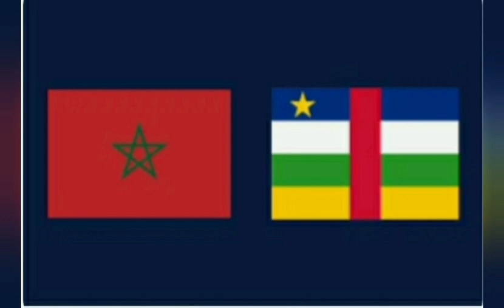Centrafrique Maroc Centrafrique Un match très attendu ce soir à Oujda une ville à l'Est du Maroc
À la une
Actualités : Centrafrique, Maroc
Le Matin.ma
Maroc-Centrafrique : à quelle heure regarder le match et sur quelles chaînes ?
LeSiteinfo.com
Maroc-Centrafrique : le onze probable de Walid Regragui

Le360 Sport
Maroc-Centrafrique: la compo probable des Lions de l’Atlas

هبة بريس
Maroc-Centrafrique: L'histoire favorise le Maroc face à la république centrafricaine - HIBAPRESS
H24info.ma
Maroc-Centrafrique: Brahim Diaz supporter des Lions à Oujda
Le360 Sport
Maroc-Centrafrique: l’arrivée des Lions de l’Atlas au stade d’Honneur d’Oujda
Les Lions de l'Atlas sont arrivés au stade d'Honneur d'Oujda où ils affronteront la Centrafrique, ce samedi 12 octobre (20 heures),.
Le match Maroc-Centrafrique

20 Minutes
À quelle heure et sur quelle chaîne regarder Maroc - Centrafrique ?

Médias24
Maroc-Centrafrique : à quelle heure et sur quelles chaînes
Hespress Français - Actualités du Maroc
Walid Regragui : Maroc-Centrafrique, une opportunité de continuer à progresser en marge de la CAN
Il y a 1 jour
Afficher la couverture complète

L'Opinion Maroc
Maroc-Centrafrique: Jour de match: Composition probable? Horaire? Chaînes?
Ce samedi 12/10 de l'an 2024, les Lions de l'Atlas affrontent les Fauves du Bas-Oubangui pour le compte de la J3 des qualifications pour la...

Ouest-France
Maroc - Centrafrique : sur quelle chaîne et à quelle heure voir le match de la CAN en direct ?
Les éliminatoires de la Coupe d'Afrique des Nations ont débuté. Après deux journées, le Maroc, futur pays organisateur, est leader de son...
Le Matin.ma
Maroc-Centrafrique : séance d'entraînement des Lions de l'Atlas
Maroc-Centrafrique : séance d'entraînement des Lions de l'Atlas. x. no Author. S.Ba. | 11 Octobre 2024 À 18:45. linkedin · whatsup · facebook · twitter.

H24info.ma
À J-1 du premier match des Lions de l'Atlas contre la République centrafricaine, comptant pour
L'Équipe
Qualif. CAN 2025 : À quelle heure et sur quelle chaîne regarder Maroc-Centrafrique ?
Le Maroc va tenter de signer un troisième succès en autant de matches

هبة بريس
HIBAPRESS-RABAT. Le match de ce soir entre le Maroc et la Centrafrique au Stade d'honneur d'Oujda sera la sixième rencontre entre les deux..
 : المغرب, إفريقيا الوسطى

الجزيرة نت
موعد مباراة المغرب ضد أفريقيا الوسطى بالتصفيات الأفريقية والقنوات الناقلة

المصري اليوم
موعد مباراة المغرب وإفريقيا الوسطى والقنوات الناقلة في تصفيات أمم إفريقيا
ارتسامات الجماهير الوجدية قبل مواجهة المغرب وإفريقيا الوسطى
جريدة المنتخب
المواجهة السادسة بين المغرب وإفريقيا الوسطى
هبة بريس
القنوات الناقلة لمباراة المنتخب المغربي اليوم ضد أفريقيا الوسطى في تصفيات كأس أمم أفريقيا 2025

Telexpresse
كأس إفريقيا للأمم ..موعد مباراة المغرب-إفريقيا الوسطى والقنوات الناقلة لها - تليكسبريس

لوسيت أنفو بالعربية
الموعد والقنوات الناقلة لمباراة المغرب وإفريقيا الوسطى
Kech24
تعرف على الموعد والقنوات الناقلة لمباراة المغرب ضد إفريقي?...
Elbotola
مدرب أفريقيا الوسطى: "نحترم المغرب كثيرا ونحن فخورون بأن يكون هذا المنتخب جزءا من القارة الأفريقية"
كود
إفريقيا الوسطى وصلو للمغرب باش يلعبو مع الأسود ومشاو يرتاحو فالسعيدية
كود سبور//. وصلو لاعبين منتخب إفريقيا الوسطى إلى المغرب، استعدادا لمواجهة المنتخب الوطني المغربي يومي 12 و 15 أكتوبر الجاري فمدينة وجدة،...
Bladi.net
Éliminatoires CAN 2025 : où et quand regarder le match Maroc-Centrafrique ?
Logé dans le groupe B, le Maroc va affronter la République centrafricaine lors de la troisième journée des éliminatoires de la Coupe.
🟠 Recherches YouTube  qui proposent Akhbar-Leblad News Medias من حسان الى تلمسان
jsk
hichem aboud
abdou semmar
ferhat mehenni
amir dz
tq5 tv kabyle
akhbar leblad
jsk en direct
berbere tv
kabylie
ahmed aberkane
jsk
kabyle
lyes rahman
mak
said sadi
aboud hichem
amir dz live
amrane aqvayli
film kabyle
la kabylie
amir dz
brtv
hichem aboud live aujourd'hui
tq
ferhat mehenni aujourd'hui
hirak algerie
kabyle
meteo algerie
rcd
semmar abdou
siwel
tizi web tv
ملعب تيزي وزو
هشام عبود
aboud tv
🔵 LES VIDEOS QUI RECOMMANDENT LA CHAIINE AKHBAR LEBLAD SUR YOUTUBE
Younes MesRar l الدحيح المغربي
Abdelkader Kharraz
  The Times Of Kabylia
CHERKAOUI-NEWS
Almohajir SM سفيان المرزوقي
Dar khabar  دار الخبر
Abderrahim El Manar Esslimi
ا عبدالرحيم المنار اسليمي
drmanarslimi2
 Abdou semmar
BENSEDIRA FLASH NEWS * القناة الرسمية *
مصطفى بونيف و المراراكة.
Mostefa Bounif مصطفى بونيف
Almagharibia TV قناة المغاربية
Amrane Aqvayli RK
AUTRES VIDEOS DE
Hacene Zizi  -  Buzz News -  Medi1TV Afrique - Boubeker Mellal - Alerte Info Tv 24 - Algeria Times -  AMalek TV -  ALTERNATV ATV - JOURNAL DE KABYLIE - Aberkane ahmed Officiel -
 أنور مالك  AMalek TV
الدكتور عبد الفتاح نعوم dr.abdelfattah naoum
Aboud Hichem TV
AMIR DZ LIVE 05 octobre أمير ديزاد مباشر
AMIR DZ 2